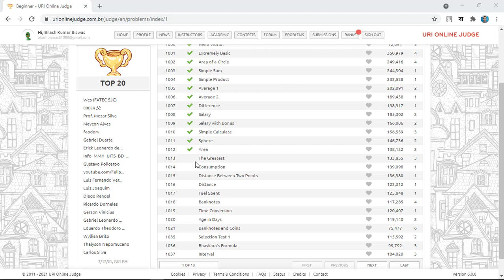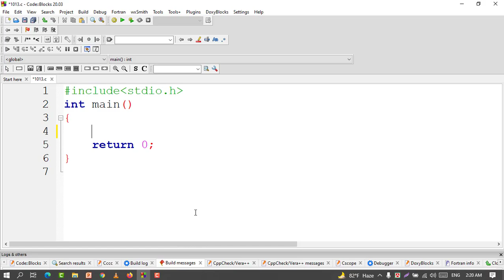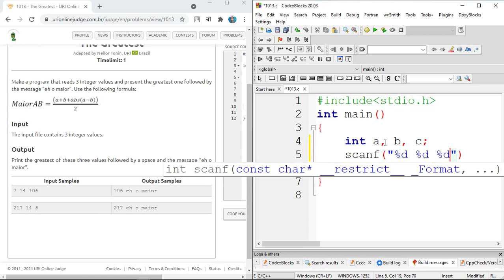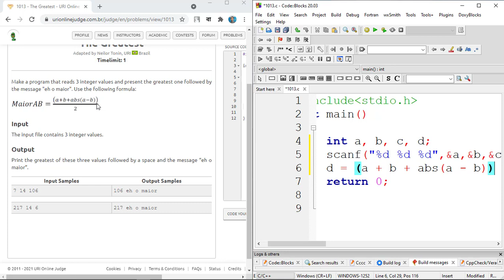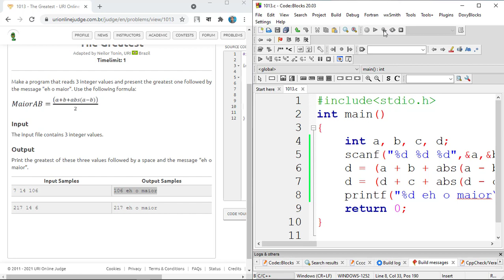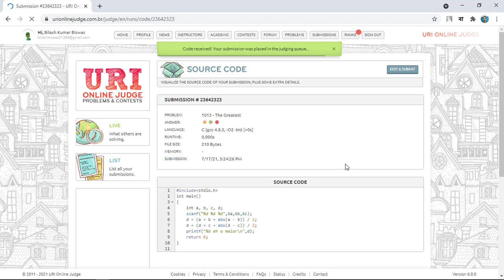uri online judge problem 1013 solution | c programming in bangla